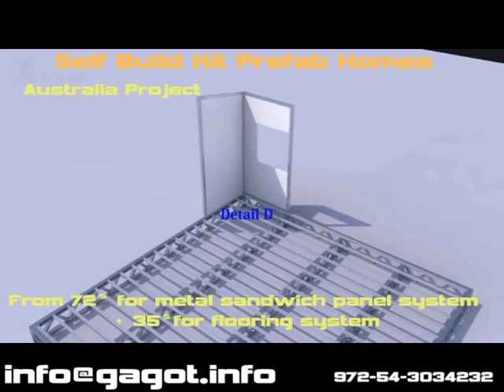Australia Prefab Home Sandwich panel Insulation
Australia Project. Prefab Home 36 sq meter for self building. Price -72$ for Sq meter+35$ for Flooring Solutions + shipping fee. Walls and Roofs Metal Sandwich Panels 75 mm EPS Foam.
Our company manufactures and supplies building material for lightweight structures and buildings, modular homes and prefab buildings. Available construction systems insulated panels with galvanized and painted metal sheets , or advanced construction systems with cement foam panels. Prices $ 50 for sq meter for simply furnished building  with metallic sheets panels and $ 150 for sq meter for Project with cement foam panels.
 Roofs IL Group is a corporate enterprise which integrating the design, production and installation of steel structure. We devote ourselves to design, production and installation of Prefab house, Module house and Villa House. Our company manufactures and supplies building material for self lightweight structures and buildings, modular homes and prefab buildings. Available construction systems insulated panels with galvanized and painted metal sheets , or advanced construction systems with cement foam panels. Prices $ 50 for sq meter for simply furnished building  with metallic sheets panels and $ 150 for sq meter for Project with cement foam panels.
The company has Technical department, Engineering department, Sales department, Installation department and After-sale service department . Our main products are New Color Steel Prefab House, Module House, Villa House and EPS Sandwich Panel, Rock Wool Sandwich Panel, Fiber Glass Sandwich Panel, a variety of H-shape Steel, C-shape Steel, U-shape Steel, PVC Steel Window, Security Steel Door. In according to the principle of "efficiency-oriented, integrity first, committing to the revitalization and development of national brands", we established a perfect quality control system and organized design, production and installation strictly in compliance with national standards and technical specifications. On the base of conscientious construction organization, advanced technology of production and installation, excellent construction team, reliable credibility, our company has an absolute advantages on quality, price and service. Especially our new type prefab house, which can be reused for many times without damage. We devote ourself on the way of Installation in order to save the labour cost of our customers, which has won four patents.
casa
casa prefabricadas
casas
casas modulares
casas prefabricadas
casas pré-fabricadas
case
case prefabbricate
case prefabricate
cases
domy
fachadas de casas
fertighäuser
haus kaufen
house plans
houses
huis te huur
huis te koop
huise
hus
husbilar
immobiliare
low income housing
maison du monde
manufactured homes
mobil dijual
mobil home
mobile homes
mobile homes for sale
mobilne kućice
modular homes
montažne kuće
planos de casas
plans de maison
prefab homes
prefabricated homes
projekty domów
rumah
rumah dijual
κτίριο
зграда
куќи
البيوت الجاهزة
بناء